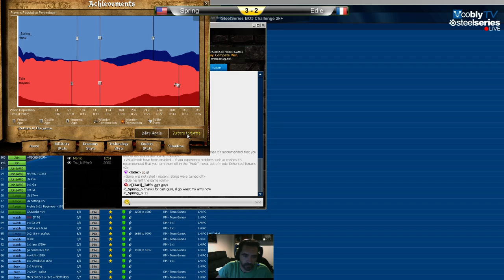SteelSeries BO5 2k+ | Spring vs Edie | Game 5 | 2014-10-23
Casted by Katsuni, Memb, NilPferD